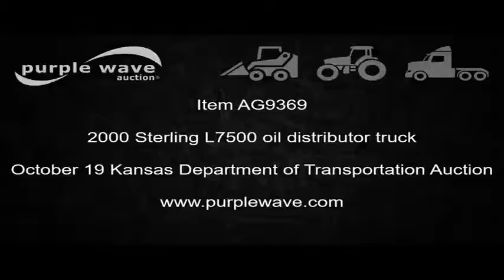2000 Sterling L7500 oil distributor truck for sale | no-reserve Internet auction October 19, 2016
View a detailed listing of this item and place bids

2000 Sterling L7500 oil distributor truck
44,009 miles on odometer
3,630 hours on meter
Single axle
AC and heat
Cruise
AM/FM
Air suspension seat
Backup alarm
Live PTO
2000 Rosco Maximizer oil distribution bed
1,000 gallon tank capacity
Serial 37019
Diesel burner
In-cab controls
Spray wand
14'W folding boom
Spring suspension
Air brakes
255/80R22.5 tires
GVWR 26,500 lbs
Passenger side wash hose broken
Air system leaks
Non-operational auto spray for oil bar
220V tank heater missing
Electric elements need replaced
2FZHAJAA8YAG58524

2FZHAJAA8YAG58524

Location
Kansas Department of Transportation - Chanute
411 W. 14th Street

Item location address: This item is located at 411 W. 14th Street, Chanute, KS

Inspections: For information about inspecting this item, please contact Jason Fogleman at or . Inspection times are October 14, 17, and 18 from 8:00 a.m. to 4:00 p.m. by appointment only.

Removal: For information about item removal, please contact Jason Fogleman at or . Removal times are 8:00 a.m. to 4:00 p.m. by appointment only. Personnel and a forklift will be available during loadout.